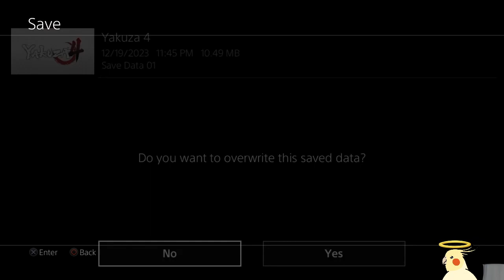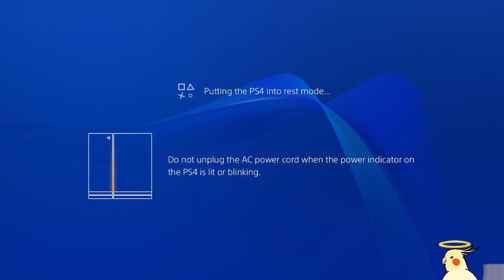Yakuza 4 - Stream #5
We finish Saejima's portion already leading to a lot of plot points being explained, then leading to our next character - Tanimura!

LunaKirbee
OmegaVanguard